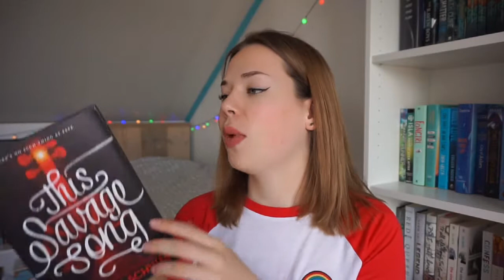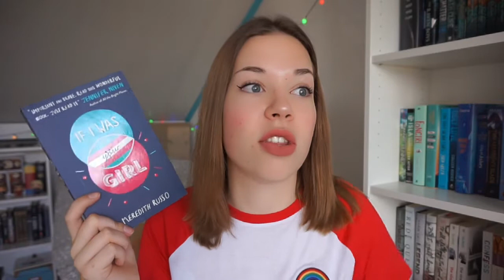February & March Wrap Up || 2017